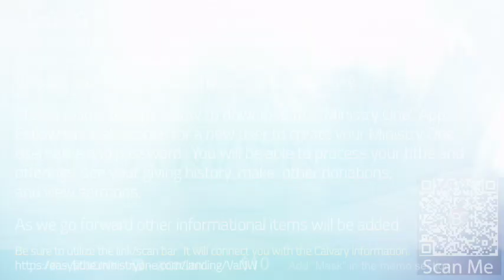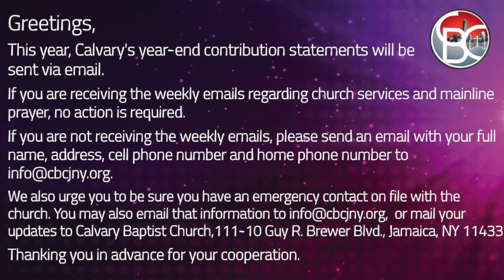Worship Service Pastor Victor Hall - Calvary Baptist Church - 1/10/21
GIVELIFY: CALVARY BAPTIST CHURCH JAMAICA NY
TEXT TO GIVE: "EASYTITHE" to 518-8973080

"Music is not owned by CBCJNY, Royal and Credits are to Eman’s Tracks"